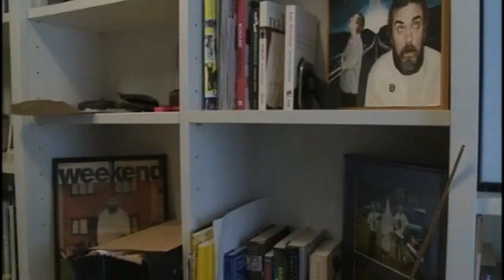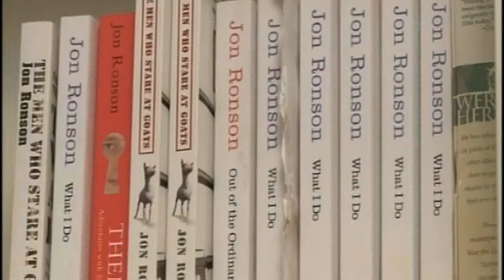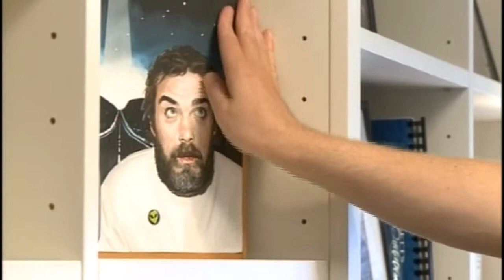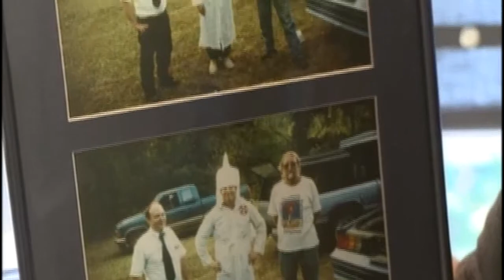Jon Ronson.mpg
Jon Ronson writes from home.